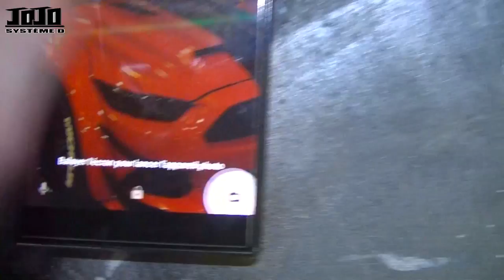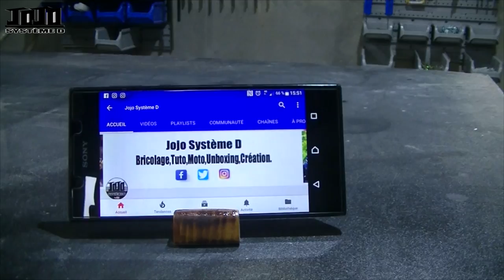Fabriquer un support de téléphone ou Tablette DIY / On Bricole #16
►Slt tout le monde c'est JoJo 😊

►Aujourd'hui petite vidéo,sur comment fabriquer un support de téléphone ou de tablette pour pas cher,plutôt que de l'acheter mieux vaut le faire soit même :)

►Comme d'hab si la vidéo vous a plus laisse le petit pouce qui fait plaisir C ma récompense 😉

►Camescope : JVC Quad proof GZ-R410

►Montage Photos : Photoshop

Artiste : __url_artiste__